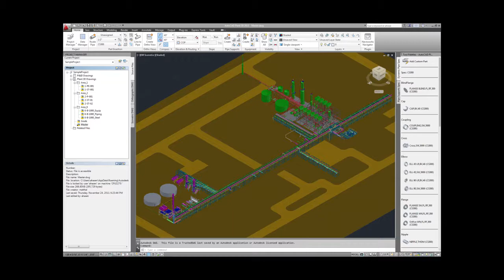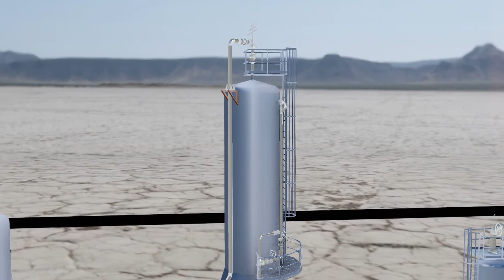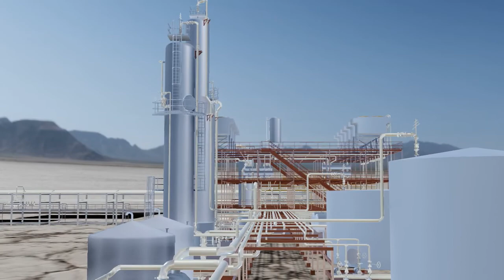Transfering Plant 3D Data to Showcase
Steps to transfer an AutoCAD Plant 3D model into Showcase (2013 versions).
I used the Plant 3D sample project which contains 10,669 Showcase objects!.  Best to move the model by individual files as it is much easier to select objects and apply materials.
(For my multi-copter fans this is part of my day job.)